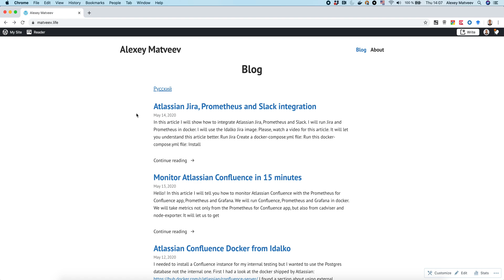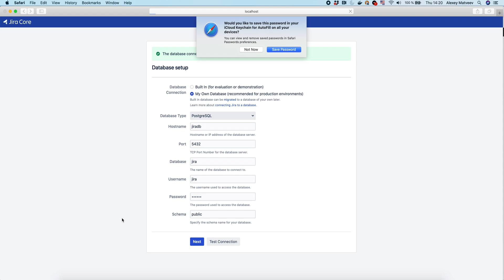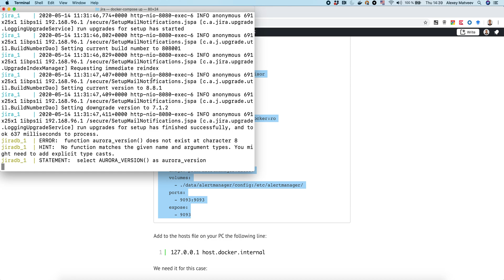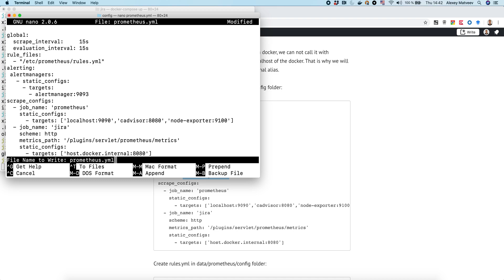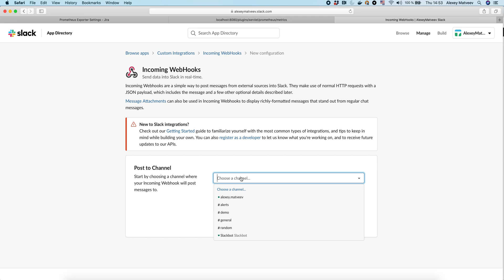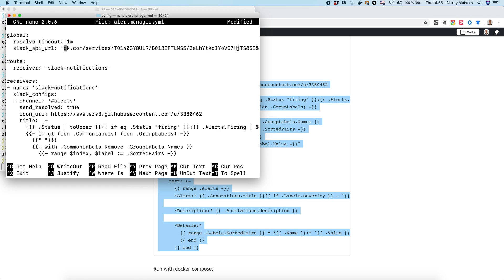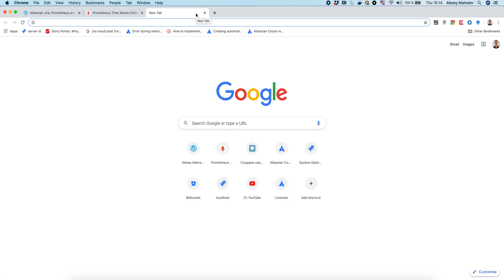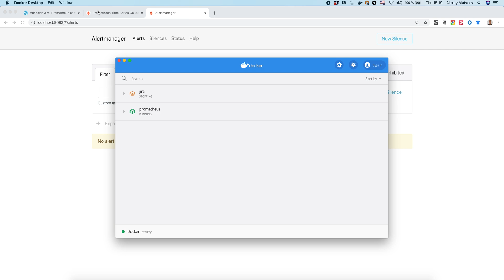Atlassian Jira, Prometheus and Slack integration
In this video we will set up alerts in Prometheus which will be triggered by Atlassian Jira metrics. the alert manager of Prometheus will send these alerts to our Slack channel

Learn how to leverage Prometheus Exporter Pro for Jira and Slack with your health monitoring tools